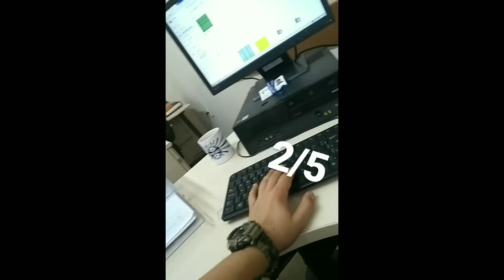Voltei com o CANAL!!!